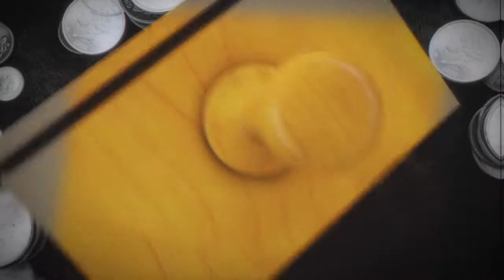DuckTales Remastered Transylvania Gameplay HD